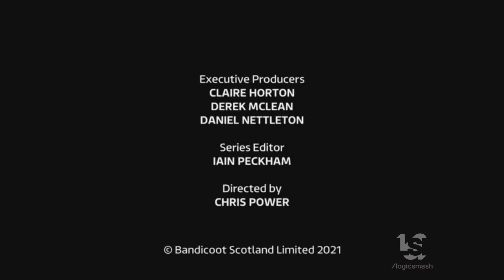Bandicoot Scotland for ITV (2021)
From "The Masked Dancer".